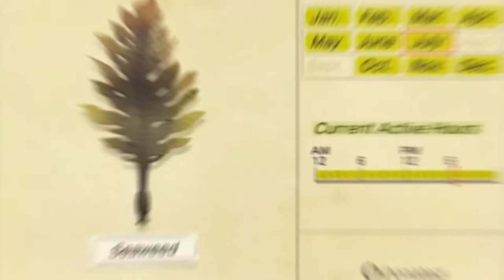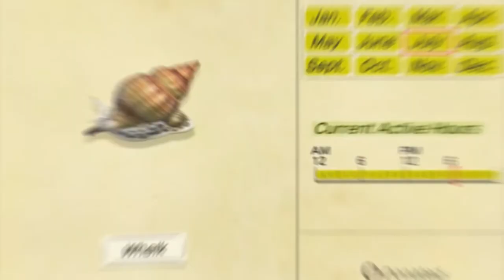All Sea Creatures You Can Catch In MAY In Animal Crossing New Horizons | Northern Hemisphere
All of the sea creatures you can catch in May In the northern hemisphere!

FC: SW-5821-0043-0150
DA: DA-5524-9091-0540